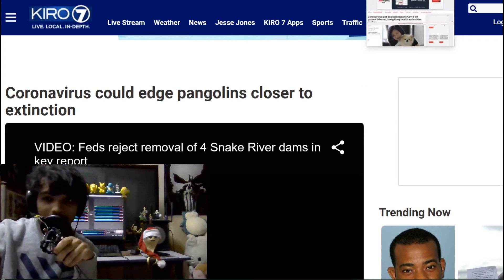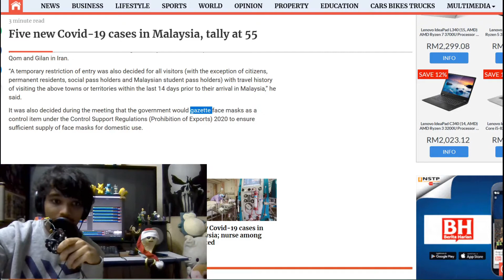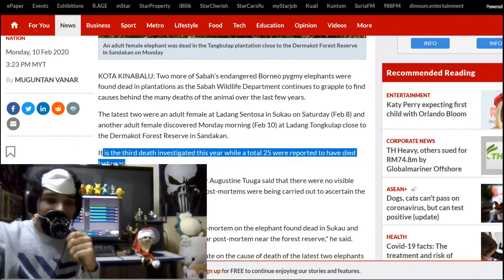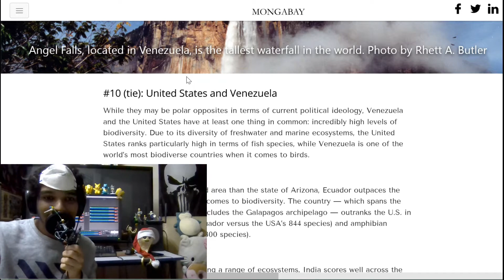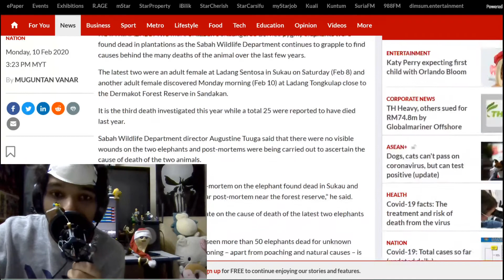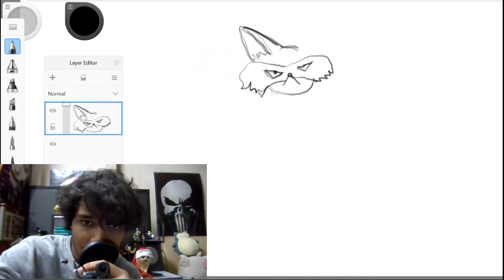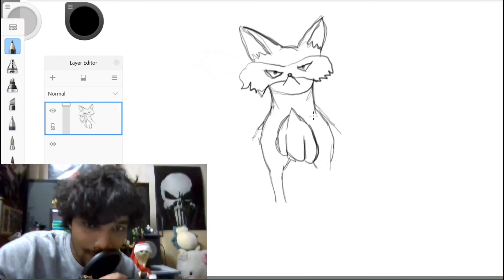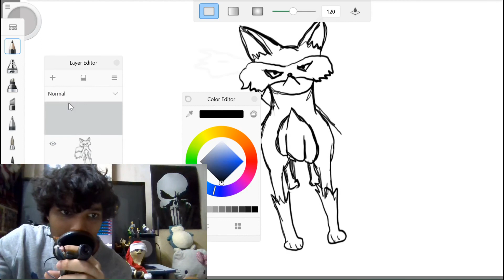Corona is in the air - GamerWeekly#1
This week on GW, covid, dog meat, and dead borneo pygmies